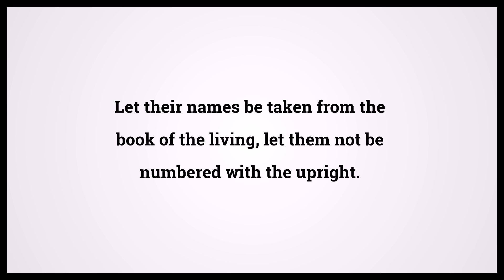Holy Bible Psalms 69:28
Video shows Holy Bible Psalms Chapter 69 Verse 28: Let their names be taken from the book of the living, let them not be numbered with the upright. Powered by MaryTTS. Text taken from Bible in Basic Edition. Bible Psalms 69:28